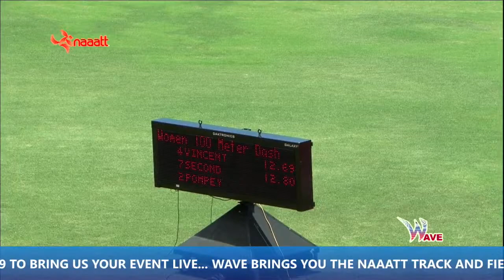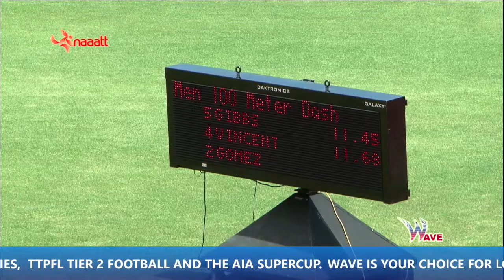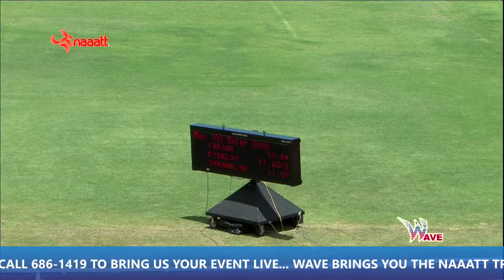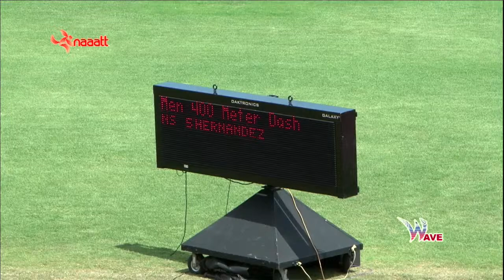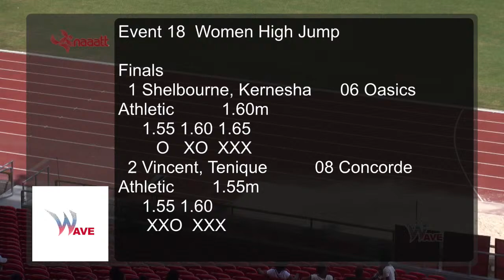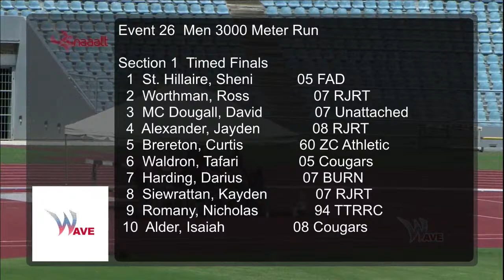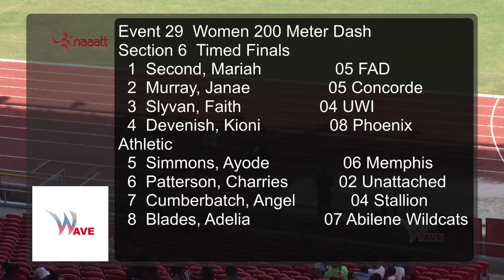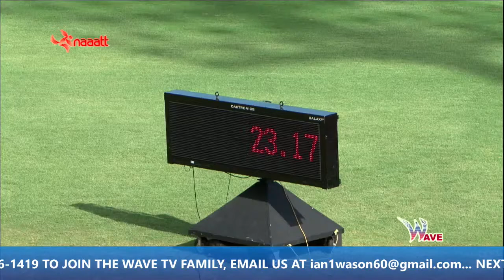NAAATT TRACK AND FIELD SERIES #3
The future of Track and Field from Trinidad and Tobago.